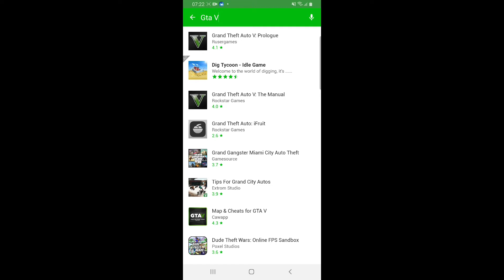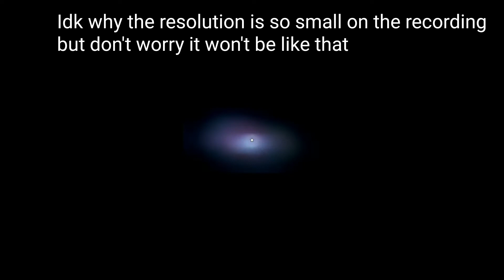How to download GTA V on your phone (WORKS 100%)